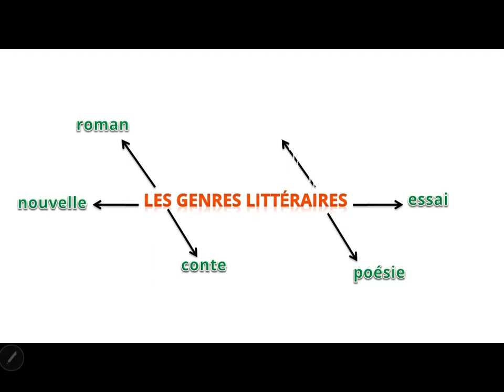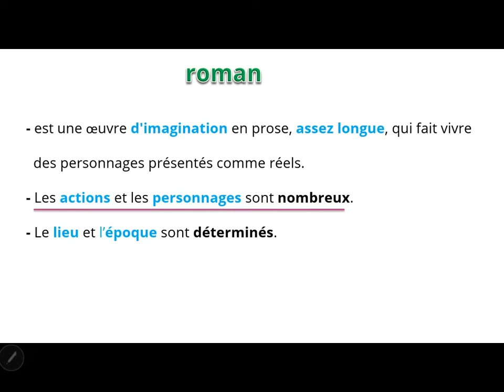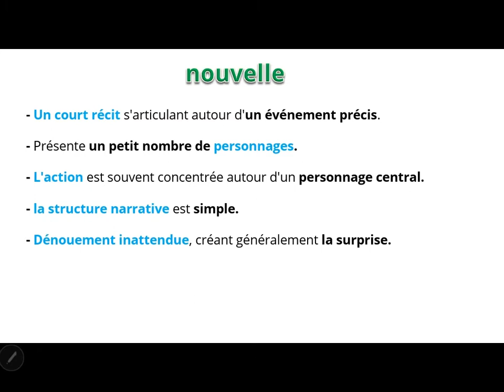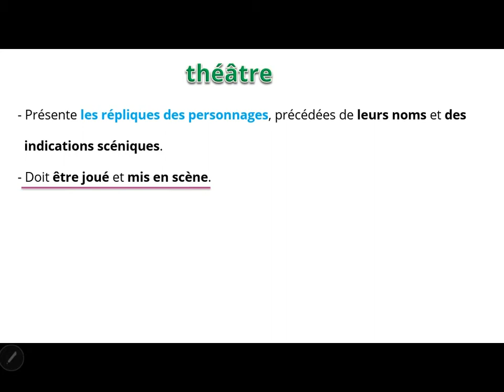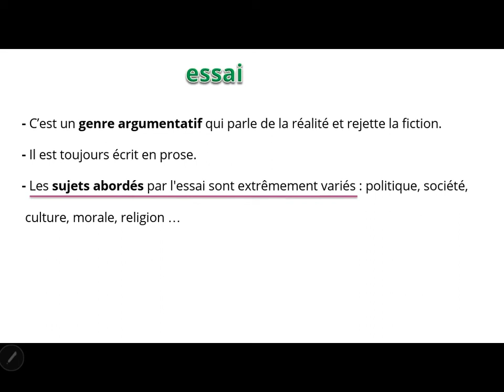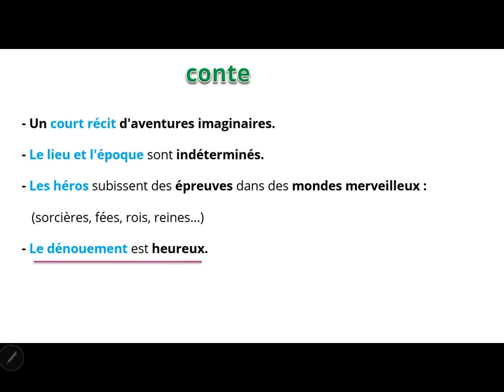Genres littéraires - Genres de textes | الأنواع الأدبية - أنواع النصوص